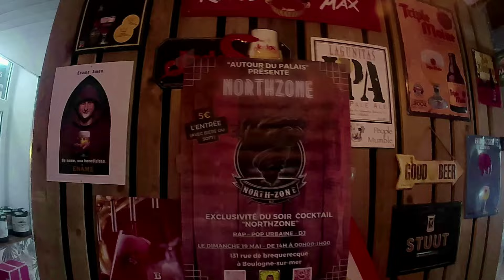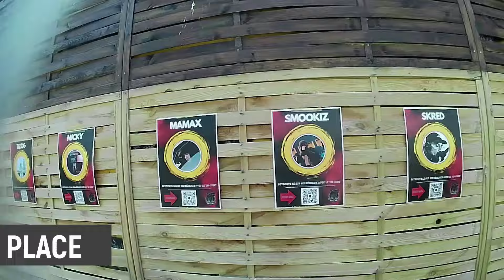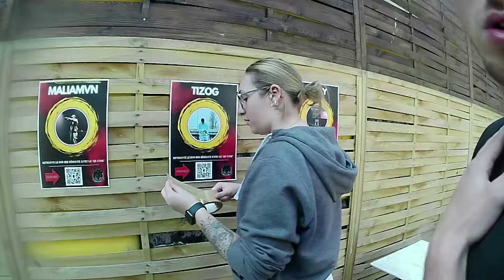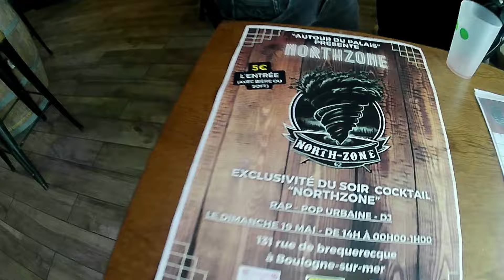Journée NorthZone X Autour du Palais - C'était le feu !🔥(PREMIER EVENEMENT 100% NZ)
Nouvelle vidéo !

Retour en image sur le concert évènement "NorthZone X Autour du Palais" !!

1er concert 100% géré, programmer et organisé par l'équipe NorthZone, pas moins de 20 artistes (rappeurs, chanteur, Dj) ce sont succédés sur scène pour un show de qualité. Le public a répondu présent, un évènement qui à réuni 150 personnes au cours de la journée.

Au programme Beer-Pong, Tombola, du gros sons, des prestations qui ont fait trembler Boulogne
Le concert était incroyable.

On remercie le bar "Autour du Palais" pour leur confiance, aucun soucis lors de la soirée que du positif, Merci au public qui a joué le jeu à fond, qui a soutenu tout les artistes peu importe leur musique, leur style. On souhaite tous avoir un public aussi carré chez NorthZone c'est chose faite.

Si vous souhaitez nous contacter pour des show aussi explosif nous sommes à votre disposition sur les réseaux ci-dessou :

Merci également aux artistes qui ont répondu présent et qui étaient la à chaques répétitions, chaque instant ou on a eu besoin de eux pour planifier certaines choses pour le concert. Leur réseaux sont ci-dessous également

AL-7 :
👻 Snap : al-7officiel

Mamax :
👻 Snap : mxmclr

Nordius :
👻 Snap : nordius.studio

👻 Snap : n.lasgorceux

Maliamvn :
👻 Snap : danielhnr12

👻 Snap : fikess

👻 Snap : xavier.d62